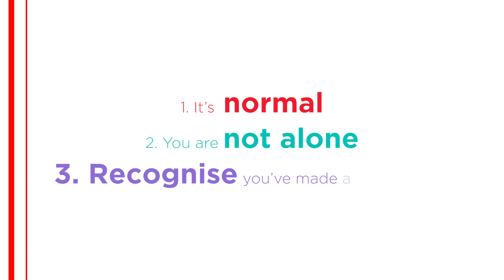Let's talk about guilt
For most working parents, guilt seems to be born with your baby. @HDYDIcoaching  CEO, Virginia Herlihy discusses why we feel guilty and how working parents can overcome those feelings.